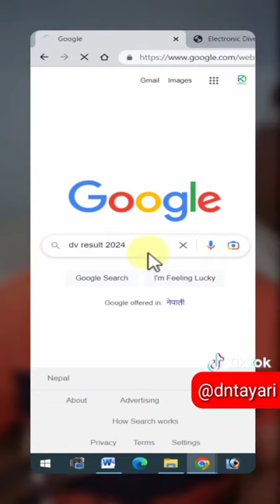EDV 2024 Result Check Kasari garne in 30 Sec. shortcut trick How check EDV 2024 Result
How to check EDV 2024 Result in 30 seconds.
EDV 2024
# shortcut
EDV ko result kasari check garne